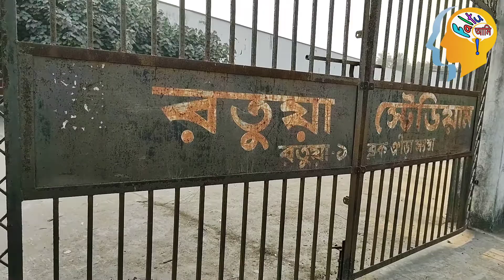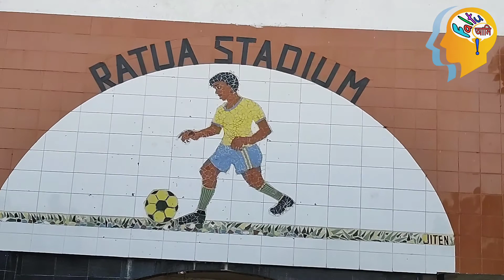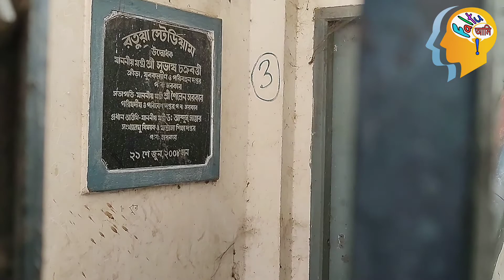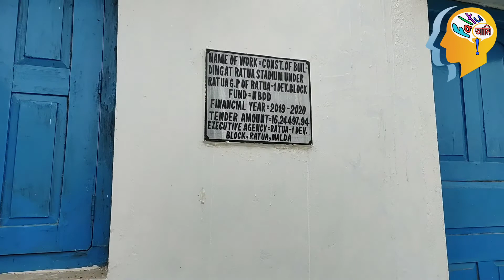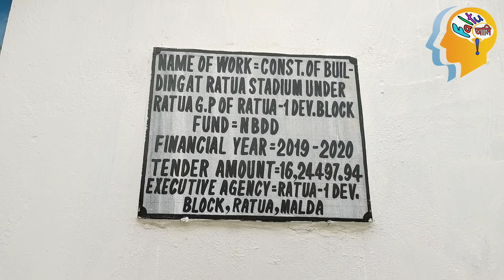Ratua Stadium | রতুয়া স্টেডিয়ায় | Faltu আমি ! | Jamirul Jason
I trust you are quite well ...

ধন্যবাদ ।..